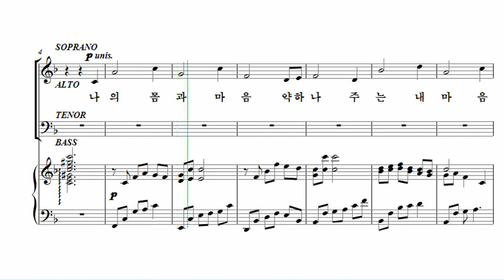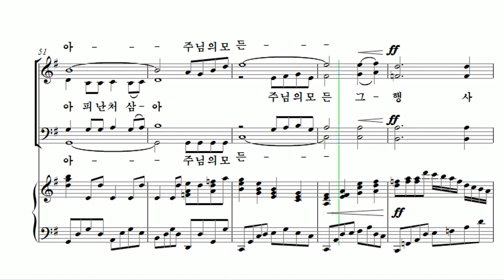[유빌라테 26집] 07. 백하슬기 - 나의 몸과 마음 약하나 Tenor